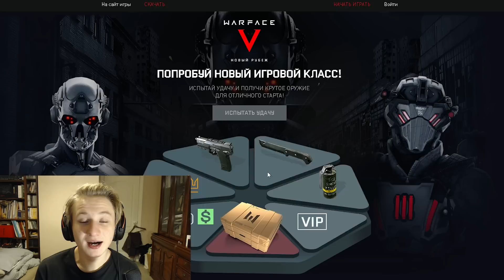МОЯ ДЕВУШКА НАГИБАЕТ ВСЕХ С Kel-Tec KS7. ЛУЧШИЙ МЕДИК В МИРЕ